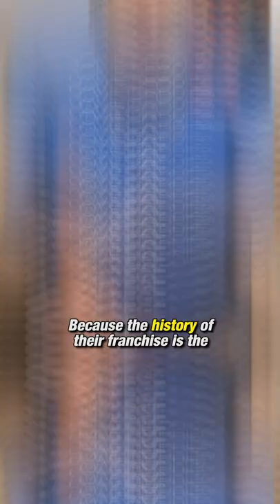WORST Cleveland Browns' Collapse Ever 😞 | Clutch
The Cleveland Browns have been a historically sorry franchise in the NFL. And in 2001, the Browns gave another reason why their fans have made a habit of wearing brown paper bags. In a regular season game against the Chicago Bears, Cleveland gave up a 14-point lead in the last minute and a half of the game and ultimately lost in overtime.